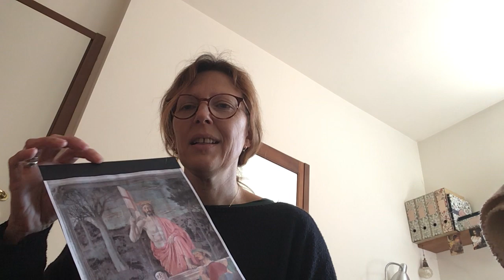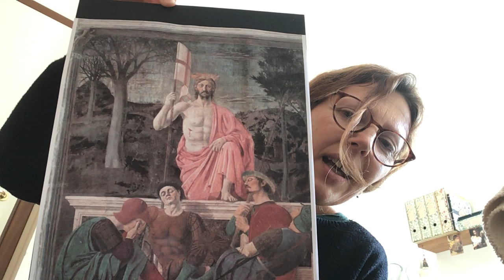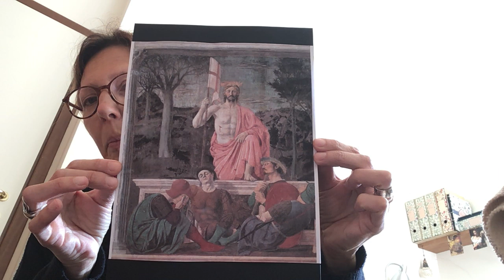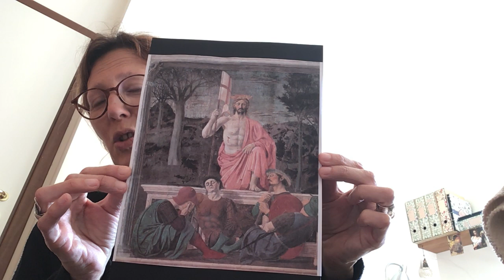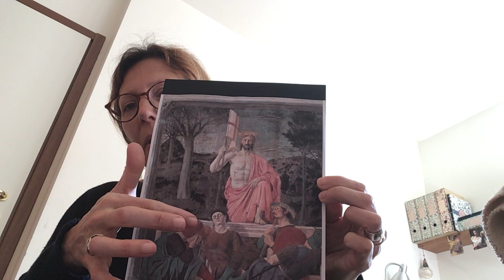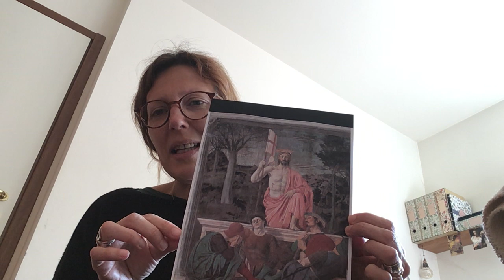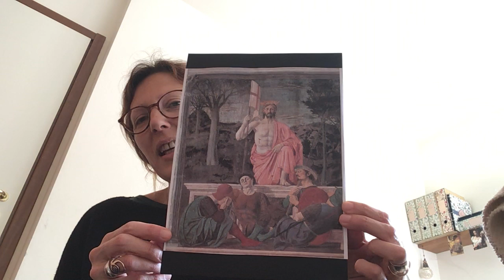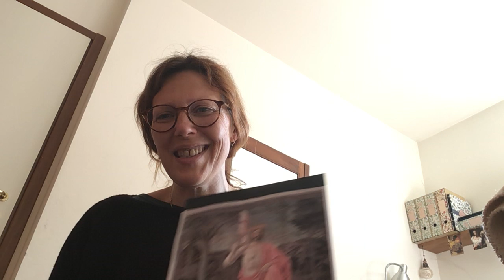Arte - Laura Zanolini